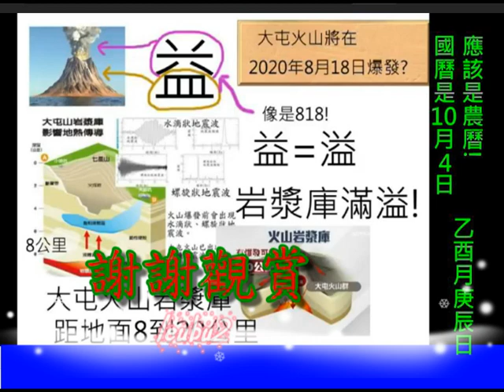台灣2020年將發生的無情大事不是國曆818，而是農曆!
但台南再819卻連兩震，規模達4.5級，是已沉睡140多年的六甲斷層甦醒了!
那沉睡的台北山腳下斷層會不會接著甦醒?拭目以待!